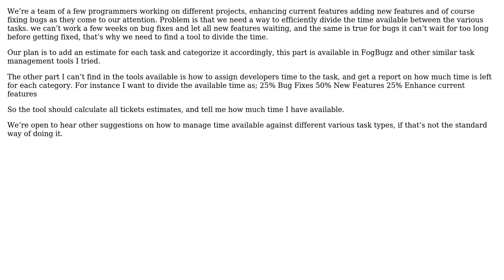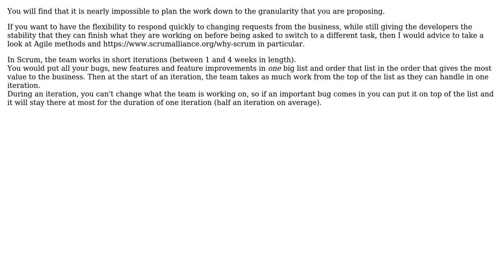Software Engineering: Divide time available by task type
With thanks & praise to God, and with thanks to the many people who have made this project possible! | Content (except music & images) licensed under CC BY-SA | Music | Images & others | With thanks to user Ezi user Bart van Ingen Schenau and the Stack Exchange Network Trademarks are property of their respective owners. You are responsible for your own actions.